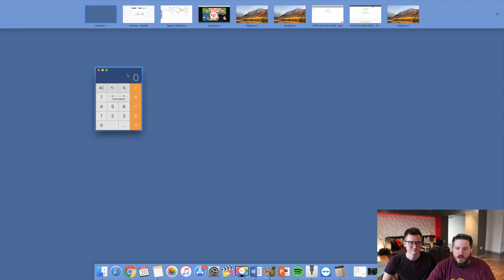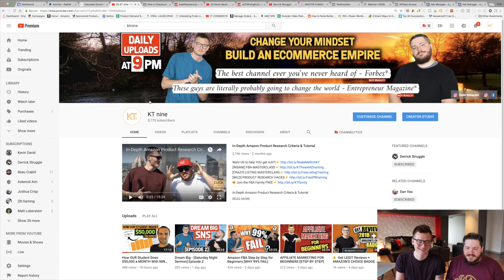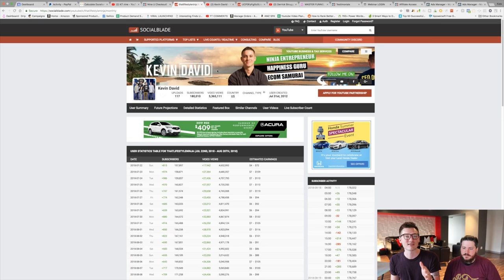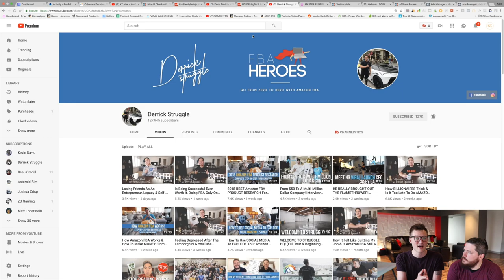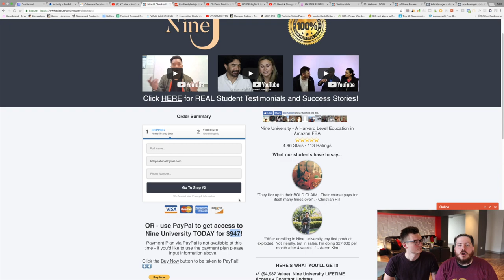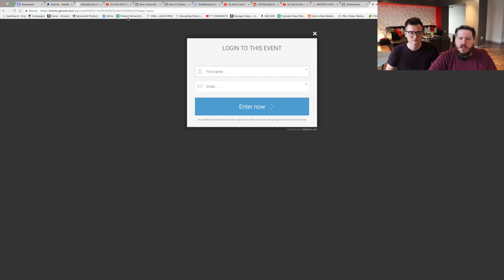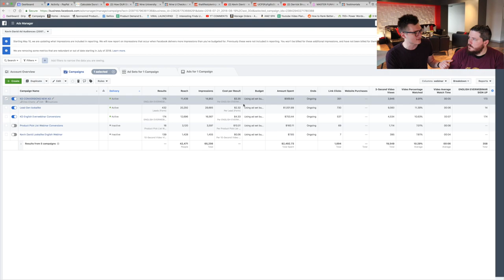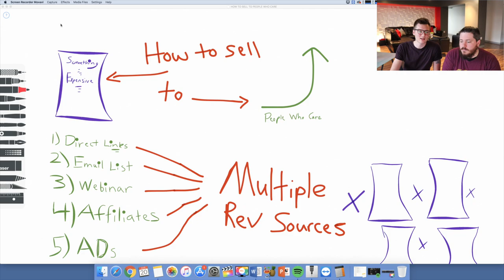How to Make $2000 A DAY 💰[WITH ZERO EXPERIENCE]💰 | Nine University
Want us to help you get rich?!
🛑STOP🛑 Click "SHOW MORE" 👇👇👇

If you are interested AT ALL in any of these things👇 you NEED to click THIS

Connect with Nine University!

1) Making Money Online
2) Making Money in Your Spare Time
3) Selling REAL Products while taking advantage of the $1,000,000,000,000 AMZ MACHINE
4) NOT listening to some "guru" talk for 2 hrs about themselves and selling you something
5) ACTUALLY learning HOW to do this (in 20 minutes)

We want to teach you the best way of how to make $2000 a day. There are so many new ways out there to make money online and we are trying our hardest to provide ways for people to make money online.

With this being said, we also want to help people on how to make $100 a day, how to make $1000 a day, how to make $500 a day, even how to make 2000 dollars a day online. These are all so important for our subscribers to learn from us!

We want to show you the best ways on how to make money daily, especially even how to make money online! We put so much work into this and ktnine wants to provide you on make money daily with affiliate marketing, have a passive income, work from home, and just do online marketing everyday!

How to make money is crazy right now, and there is SO MUCH e-commerce money to make money online. These are all ways on how to make money online fast. Just DO IT!

How to make money online with zero experience

🛑HOLD UP 🛑 ☆★ WANT UNREAL PRODUCT PHOTOS? ☆★